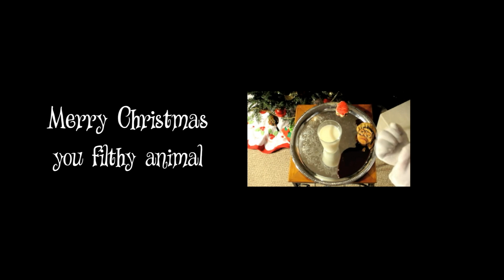Kringle All The Way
The follow-up to 2011's "The Kringle".

Written and Directed by Jordan Miller.

Starring:
Luke Secaur
Jay Miller
William Williamson
Paige Lanham
and Justin Harvey as "The Kringle".

A Fantasy Farm Entertainment Original.